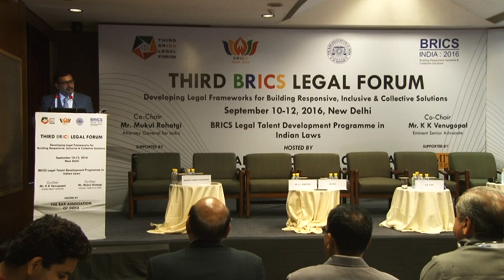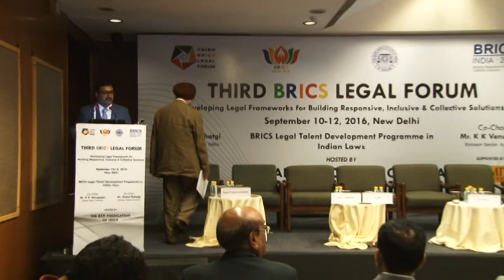III BRICS Legal Forum | New Delhi | 10 – 12 September 2016 (Session 3) (Part-17)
Third BRICS Legal Forum was organised by The Bar Association of India  from 10th to 12th Sept., 2016 at New Delhi. It was a grand success. This happened due to tireless work and efforts of Mr. Prashant Kumar and members of the organizing Committee headed by Co-chairs Mr. K.K. Venugopal, and Mr. Mukul Rohatgi under the Presidency of Mr. R.K.P. Shankardass. The back up and financial support of Mr. K.K. Venugopal, Mr. Mukul Rohtagi, Mr. R.K.P. Shankardass, Mr. Gopal Subramanium, Mr. S.S. Naganand, Ms. Pinky Anand, Mr. Shyam Divan and Ms. Rachana Srivastava in the Forum was immensely appreciated.